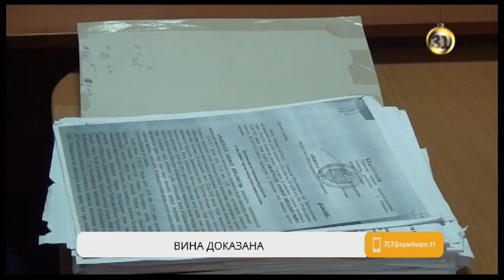В Шымкенте поставили точку в деле об изнасиловании мальчика из поселка Абай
В Шымкенте поставили точку в резонансном деле об изнасиловании 7-летнего мальчика из поселка Абай. К уголовной ответственности привлекли 16-летнего подростка. Он проведет ближайшие семь лет в колонии общего режима. Судебный процесс длился 4 месяца и проходил в закрытом режиме с участием присяжных.